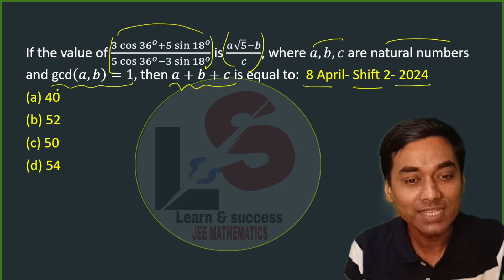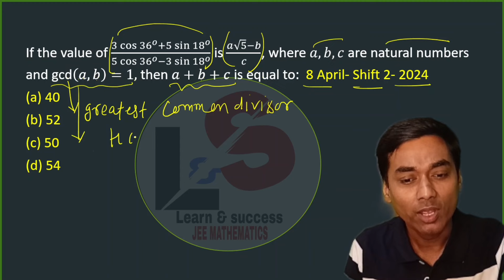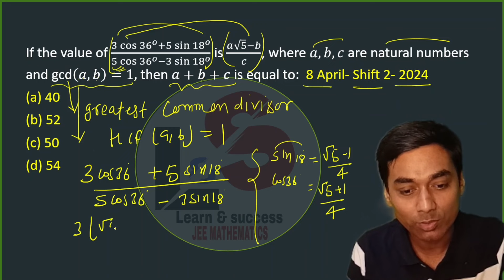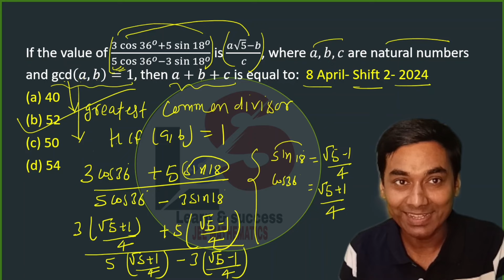IIT-JEE 2025 🚀 Trigo 🕵️ 𝗝𝗘𝗘 𝗠𝗔𝗜𝗡𝗦 𝗦𝗼𝗹𝘂𝘁𝗶𝗼𝗻𝘀 | 𝟴 𝗔𝗽𝗿𝗶𝗹 | 𝗦𝗵𝗶𝗳𝘁 𝟮 | WB- JEE | Bitsat | NDA